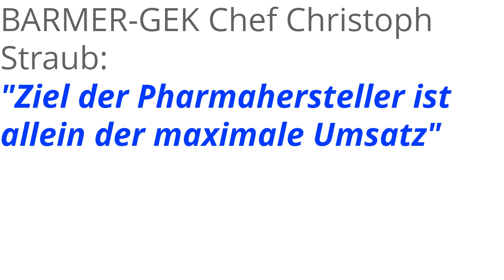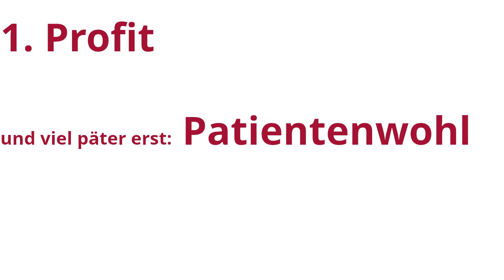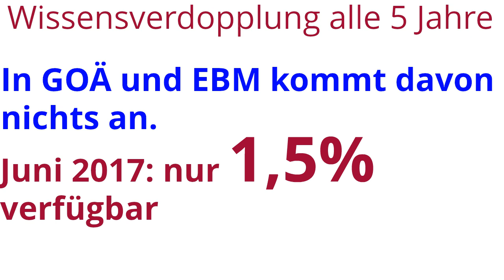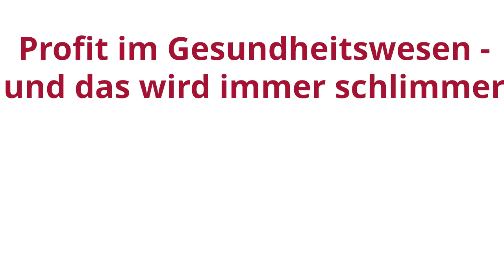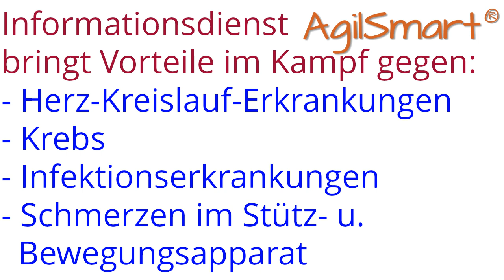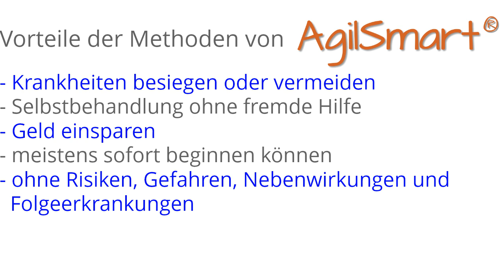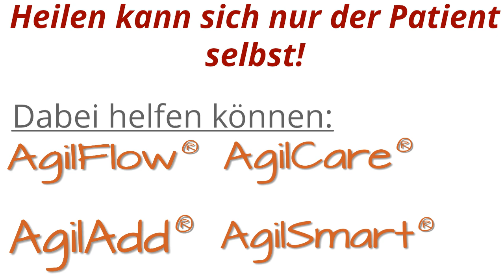nutzlos: 40% mehr Ausgaben für Krebsmedikamente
- Krebs wird zur Todesursache #1 werden - trotz oder wegen des hohen Umsatzes der Pharmahersteller
- Gesundheitswesen auf Profit getrimmt - Und das wird immer schlimmer
- Neben dem finanziellen träte ein humaner Vorteil ein wenn neue Methoden verfügbar gemacht werden
- Wir brauchen eine gute Wissensbasis für "Leben ohne Krankheit"
- Herr A hat sein Lungenleiden mit einer selbst angewendeten einfachen neuen Methode besiegt. So wie Herr A in Hamburg konnten schon viele Menschen ihre Lebensqualität verbessern.
- Wenn Sie sich auch darüber informieren wollen, was Ihnen ansonsten im Gesundheitswesen vorenthalten wird, so kommen Sie zu AgilSmart®

Wenn auch Sie Methoden kennenlernen wollen, mit denen Sie

- Krankheiten besiegen oder vermeiden
- sich selbst behandeln können und keine fremde Hilfe benötigen
- Geld einsparen
- meistens sofort beginnen können
- auf jeden Fall Risiken, Gefahren, Nebenwirkungen und Folgeerkrankungen vermeiden,